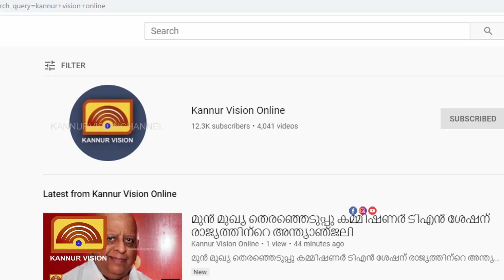ഏഴോം കൈപ്പാട് കൃഷിക്ക് പൊറ്റ കൂട്ടി തുടക്കമായി